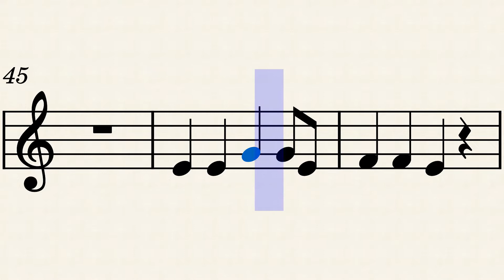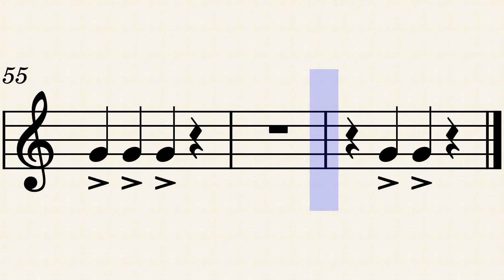DAY-O The Banana Boat Song Michael Sweeney DAY-O